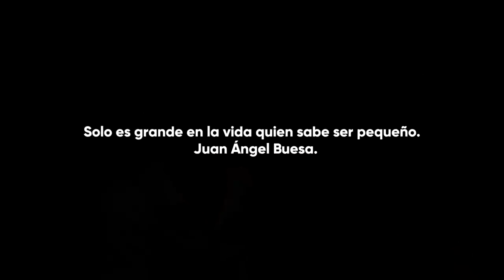Limpiabotas compra el IPHONE MÁS COSTOSO Y SORPRENDE A TODOS! | Reacciones Preocupantes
▸ ¿Quieres que te mande saludos en el próximo video?👳 Solo comparte este video en la red social que más utilizas y mándame una captura de pantalla en una de mis redes sociales y en el próximo video te verás en mi video! 👍

▷ Canal de Vlogs @Adolfo Lora Vlogs
▷ Canal de Música🕹 @Adolfo Lora Música